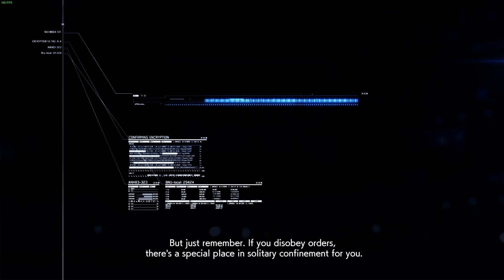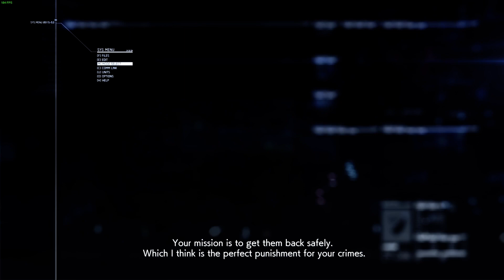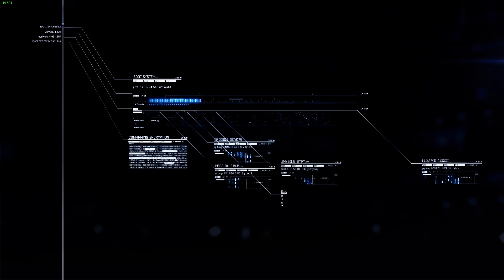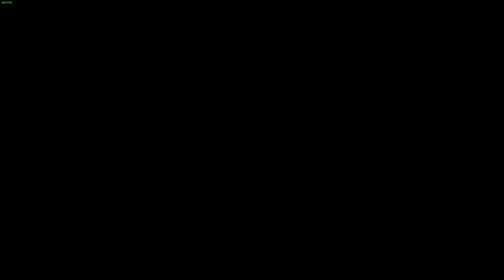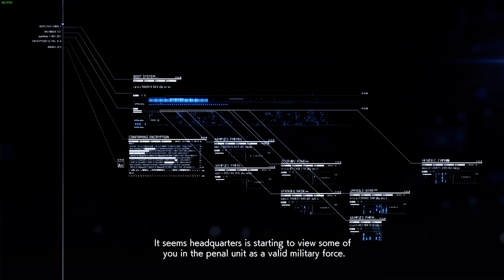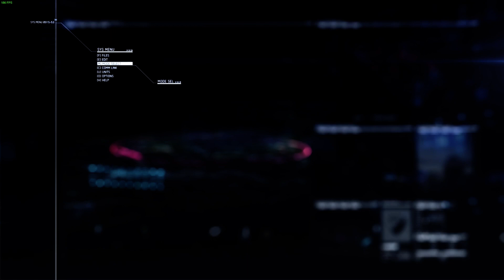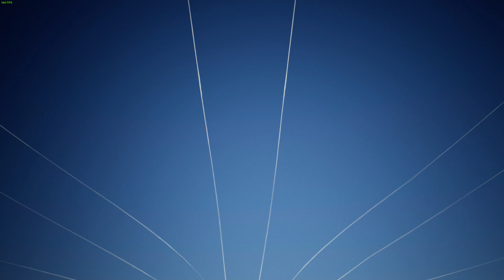ACE COMBAT 7: SKIES UNKNOWN; HARD Playthrough Pt.6